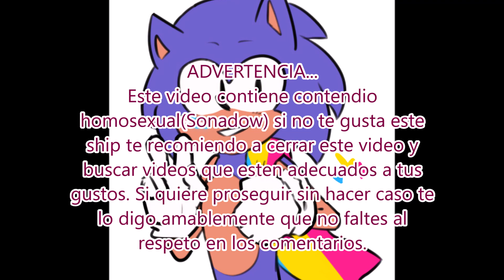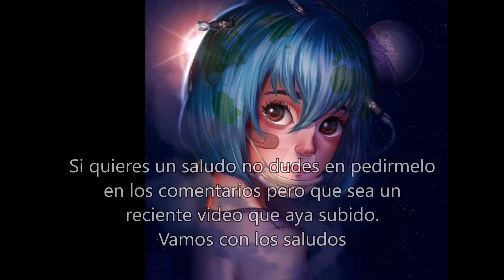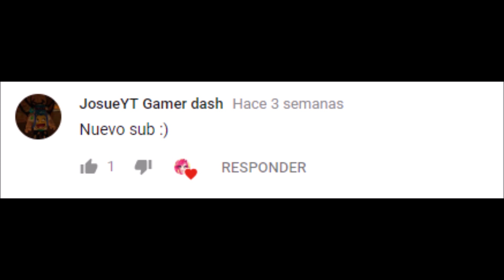Sonadow (In a Heartbeat) español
Estas canciones no me pertenecen creditos a su respectivo creador.